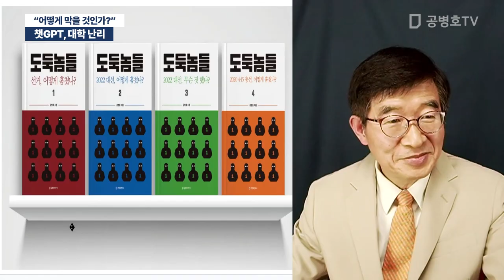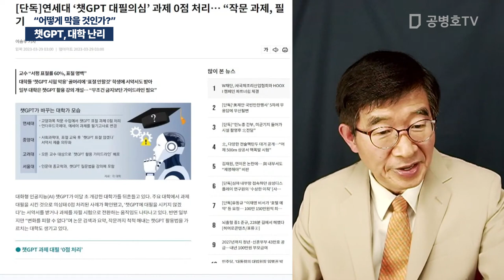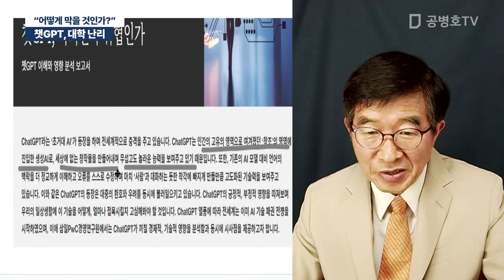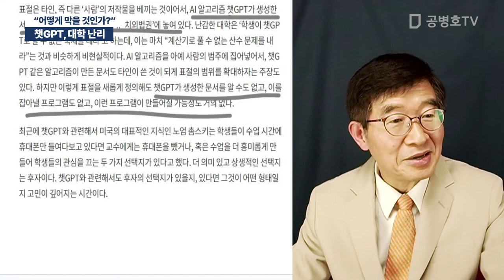챗GPT, 대학 난리 / "어떻게 막을 것인가?" [공병호TV]